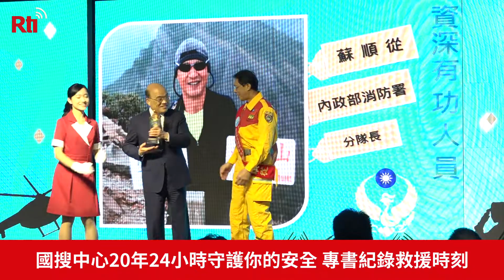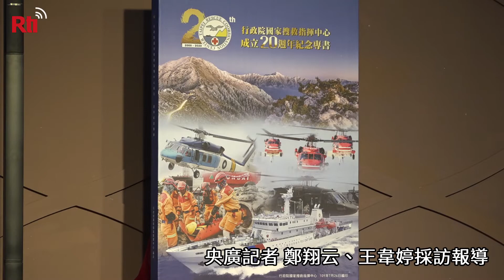國搜中心20年24小時守護你的安全 專書紀錄救援時刻【央廣新聞】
八掌溪事件悲劇催生國家搜救指揮中心，20年來堅守崗位，國搜中心在各大災害中扮演重要的救援角色。國搜中心24日將20年來救援點滴集結成專書出版，並表揚搜救有功人員。行政院長蘇貞昌表示，國搜中心不眠不休守護國人安全，政府也從各面向強化國搜中心軟硬體功能，不斷精進。
(記者 鄭翔云 王韋婷 採訪報導)